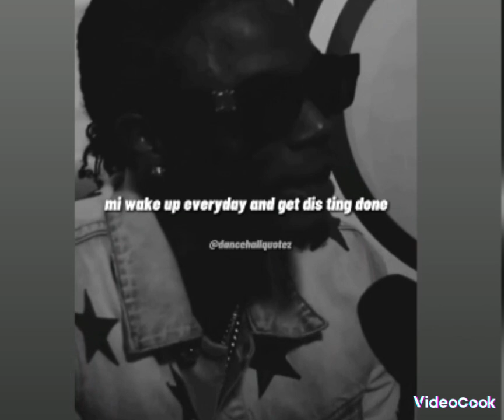masicka one of dancehall best artist good artist bad artist masickamusic 1syde 🐊2023